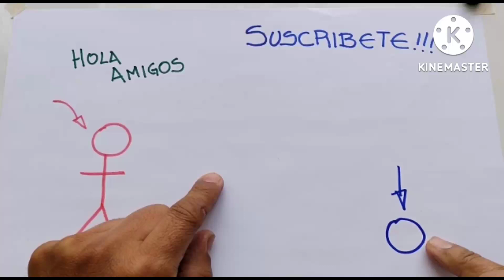cómo hacer una PINZA ROBOTICA alcanza objetos con tubos de pvc